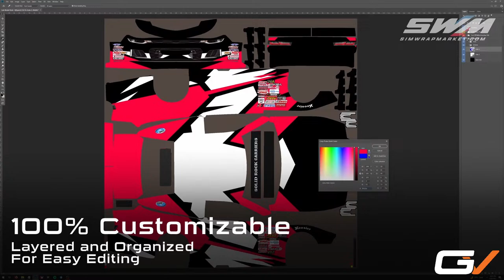Route 66 Sprint Series | Road America | Finale